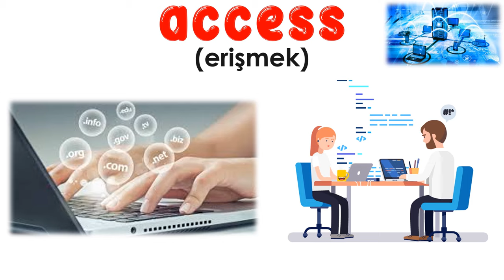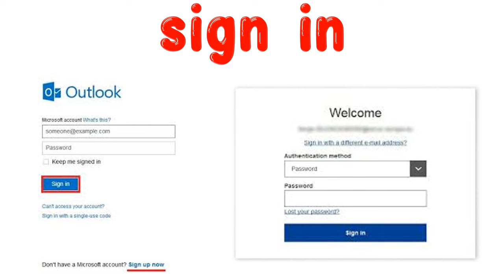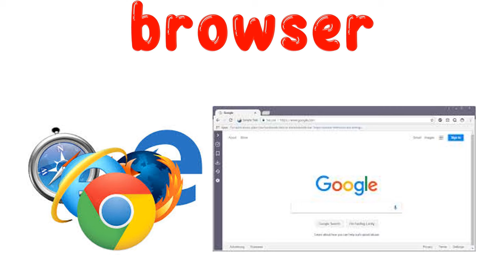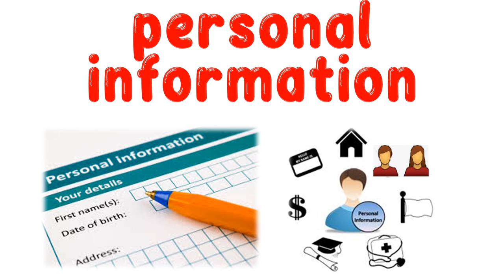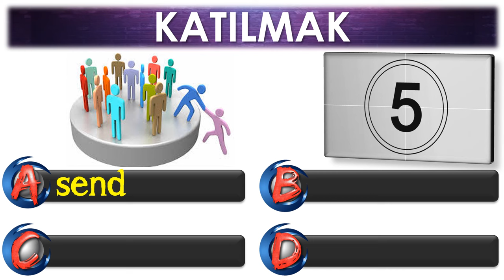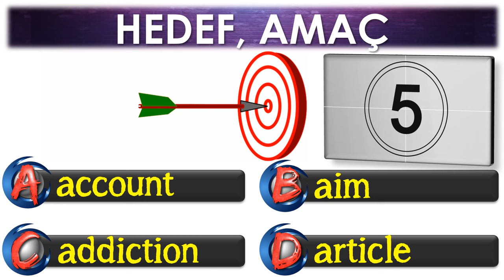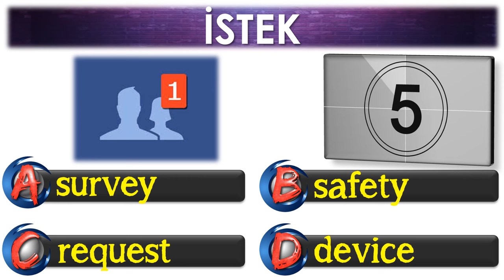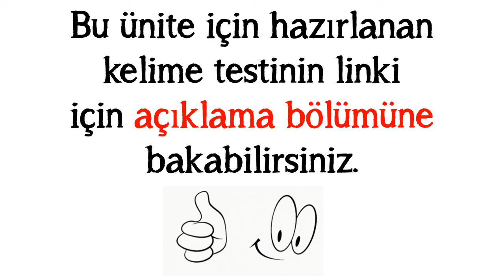8. SINIF İNGİLİZCE DERSİ 5. ÜNİTE THE INTERNET [ÖNEMLİ KELİMELER & ANLAMLARI] [OKUNUŞLARI] [TEST]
8. SINIF İNGİLİZCE DERSİ 5. ÜNİTE THE INTERNET [ÖNEMLİ KELİMELER & ANLAMLARI] [OKUNUŞLARI] [TEST]

Bu çalışmamızda 8. sınıf 5. ünite kapsamında yer alan en önemli kelime ve kavramları sizler için hazırladık. Özellikle 5. ünite her yıl soru ve soruların geldiği ve banko önem arz eden bir ünite. Bu üniteden gelecek soruları çözmenin yolu ünite içinde geçen kelimeleri iyice ezberlemekten geçiyor. Kelimelerin akılda kalıcı olması için görsel unsurları kullandık. İşe hem eğlence kattık hem de daha kalıcı olmasını hedefledik. Videonun son bölümüne ise kendinizi test etmeniz için test bölümü koyduk. En büyük kârımız sizlerin başarısı olacaktır. Sevgiyle ve sağlıcakla kalın.

FOR WHAT PURPOSES DO YOU USE THE INTERNET?
(Hangi amaçlar için interneti kullanırsınız?)  Bu üniteyle ilgili gelen metin ve diyaloglar sorularında bu kavramları bilmek şart.

5. ÜNİTEYLE İLGİLİ ÖNEMLİ BİR ÇALIŞMA KAĞIDI - BUNU HAKKIYLA ÇÖZEN (ANLAYARAK VE ALGILAYARAK) BU ÜNİTEDEN GELECEK SORULARDAN KORKMASIN!

EBA CANLI DERS 8. SINIF PART VI - UNIT 5 - THE INTERNET DERS NOTLARI